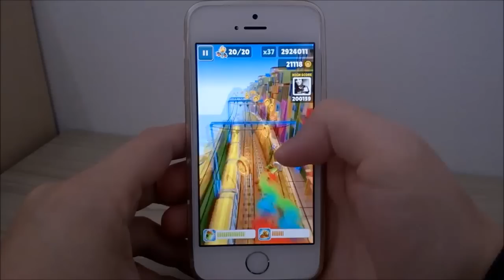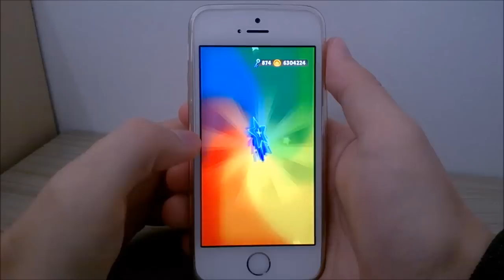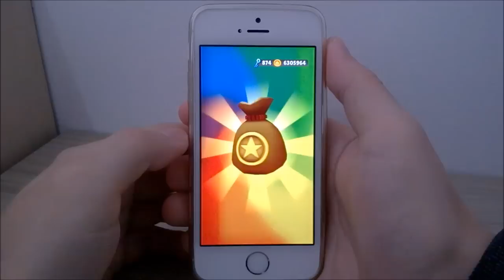Ganhando 6 Super Mystery Box - Subway Surfers Rio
Abrindo 6 Super Mystery Box que ganhei no Subway Surfers Rio.